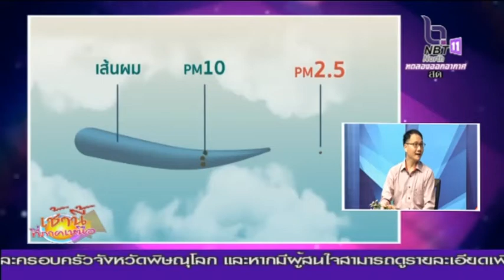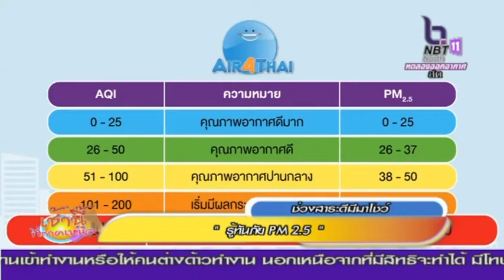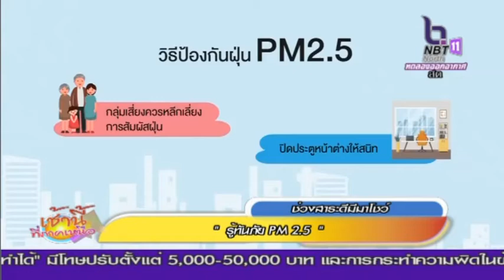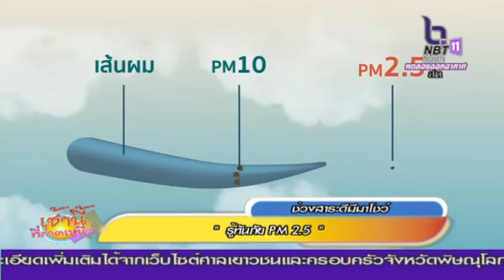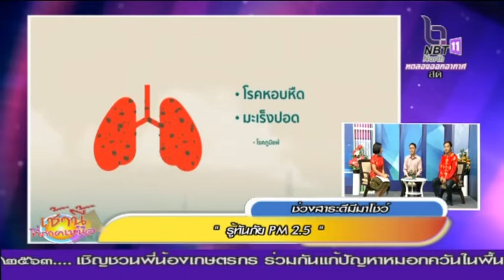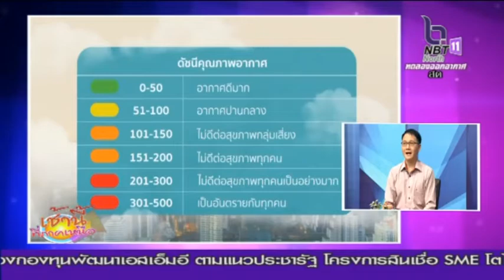รู้ทันภัย PM 2.5